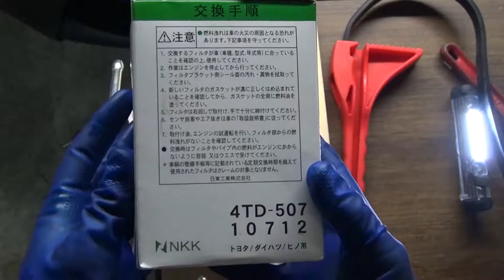cx5 燃料フィルタ交換 CX-5 2012 Diesel replace the Fuel Filter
Filter : NITTO KOGYO CORPORATION     Parts Number : 4TD-507
Table of contents:
00:20 Remove Air cleaner box
00:37 Remove Battery
01:14 Remove fuel filter bracket
01:48 Remove fuel line
03:23 Inside of fuel filter
03:44 Disassemble fuel filter bracket kit
05:16 Fix fuel filter (Denso R2N5-13-ZA5)
05:26 Remove Water Detection Sensor
06:02 Remove fuel filter
07:04 Check inside
07:29 New filter (Nitto 4TD-507)
09:18 Install fuel filter
09:51 Install Water detection sensor
10:48 Assemble fuel filter bracket kit
11:38 Install fuel filter bracket kit
12:00 Install battery
12:38 Install Air cleaner box
12:45 Air bleeding of fuel line
14:20 Fuel line Air
16:40 Engine ignition